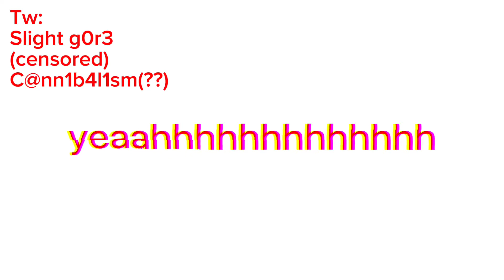There’s a party in my tummy - bsd fyolai (???) tw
IN MY HEAD HE WOULD DO THAT OKAY?
or maybe I’ve seen too much of “zeno remake” edits
Idk if it was a good idea post this kind content here... 💀💀
I may have some nightmares😭😭😭
Btw It’s been a long time since I’ve seen some fyolai stuff and I didn’t have any video of them here soooo…